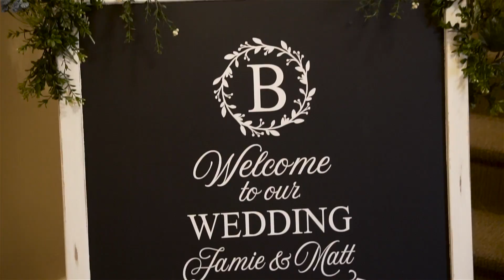Jamie and Matthew Trailer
Filmed May 19th, 2018 at Flourtown Country Club (Flourtown, PA)